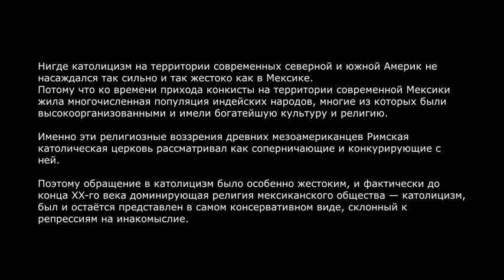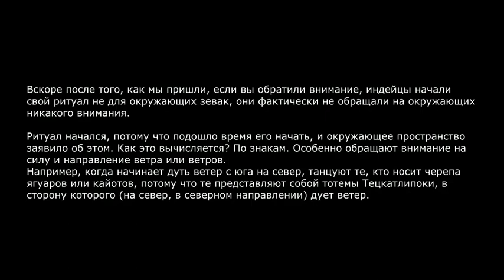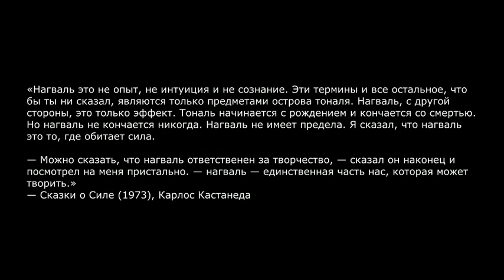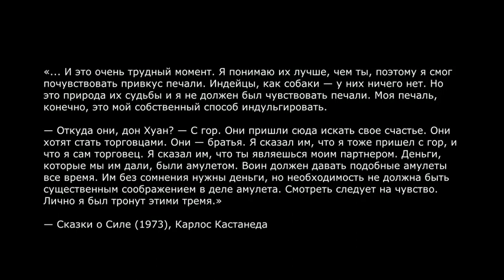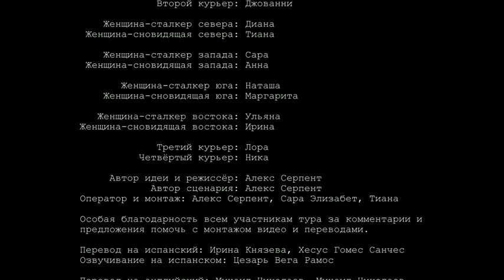Эпизод 7. Индейцы и нагуаль. МАГИЯ МЕКСИКИ. ПО СЛЕДАМ ТОЛТЕКОВ И КАРЛОСА КАСТАНЕДЫ.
Документальный фильм снятый во время нашего магического тура по Мексике по местам Силы и местам описанных в романах Карлоса Кастанеды в январе 2023.

🎬МАГИЯ МЕКСИКИ: ПО СЛЕДАМ ТОЛТЕКОВ И КАРЛОСА КАСТАНЕДЫ.

🔥 Эпизод 7. Индейцы и нагуаль.🔥

☄️Если хочешь в будущем участвовать в турах по местам Силы в Мексике, США, Европе, Индии, Египте, заполни, пожалуйста, эту анкету 👉🏻

☄️Группа в ВК посвящённая путешествиям по местам Силы в разных странах мира

⚡️Режисёр, автор сценария, монтаж: Алекс Серпент
⚡️Операторы: Сара Элизабет & Тиана